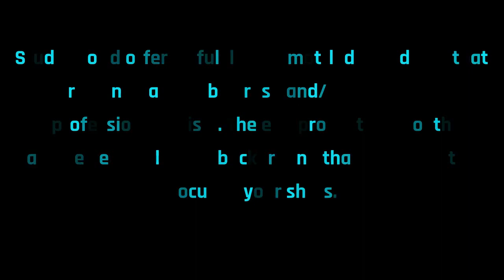Mottled Backdrops | studioworldbackdrops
StudioWorld offers a full line of mottled backdrops that are hand painted by brush and/or airbrush by professional artists. The end product is smooth and perfectly blended background that enhances the focus of your shots.